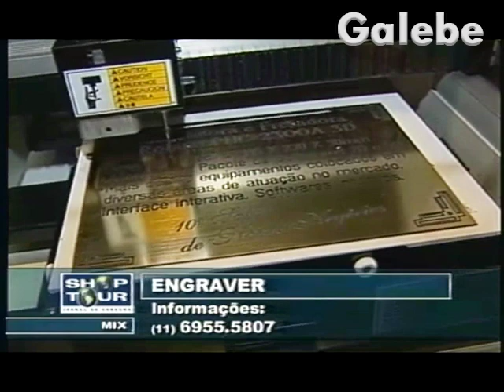10º SALÃO DE NOVOS NEGÓCIOS 04 ENGRAVER DUDA GALEBE 15 09 2001